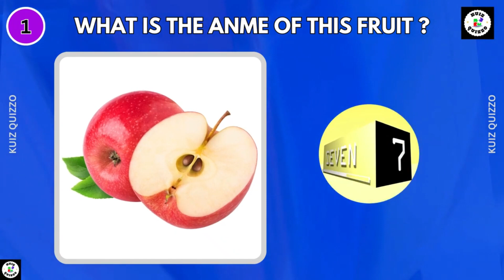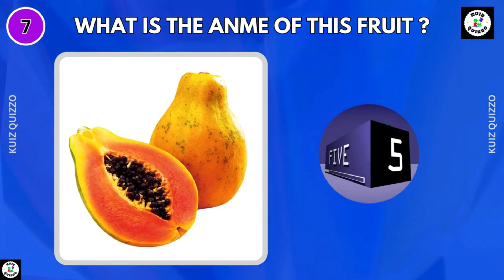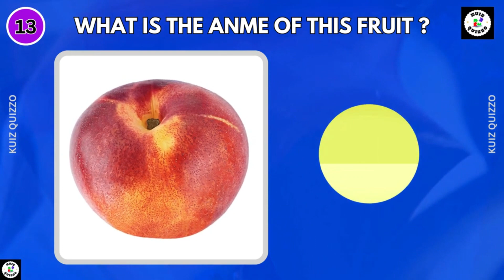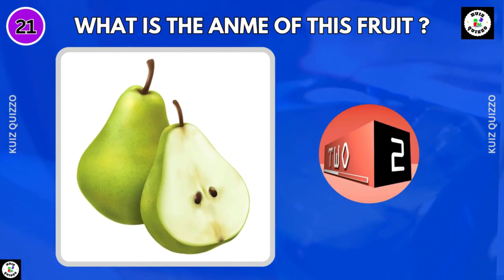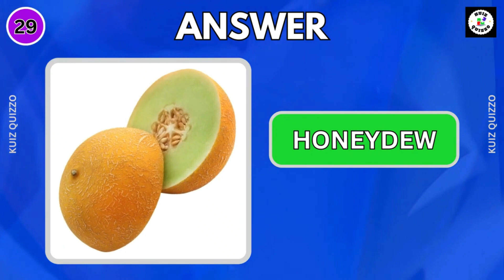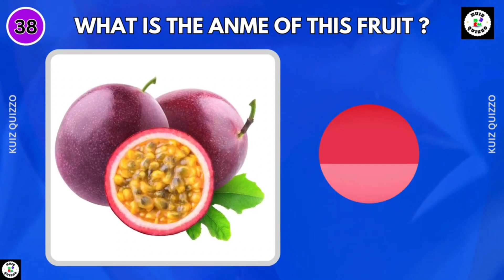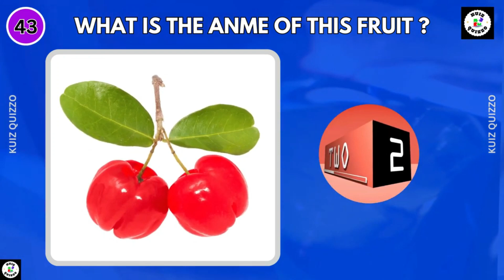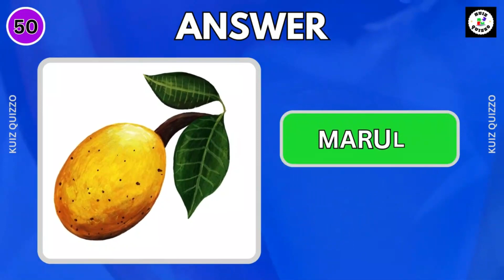Guess the Fruit Quiz | 50 Different Types of Fruit | Names Fruits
Join us for a fruity challenge! In this video, we'll present you with 50 different types of fruits, and your task is to guess their names. Test your fruit knowledge and see how many you can identify correctly! 🍉🍎🍌

Test your skills as you try to guess the names of these fruits, one by one. Each fruit will be presented visually, giving you a chance to take a good look before making your guess. Whether you're a fruit enthusiast or just looking for a fun challenge, this quiz is sure to keep you entertained and engaged.

Join us for this ultimate fruit guessing game and see how many fruits you can correctly identify! Let's see who among you is the ultimate fruit expert!

Video Detail:

Apple: A crisp and juicy fruit with various colors like red, green, and yellow.

Banana: A tropical fruit with a soft, creamy texture and yellow peel.

Orange: A citrus fruit with a sweet and tangy flavor, typically orange in color.

Grape: Small, juicy berries typically found in clusters and used for making wine.

Mango: A tropical fruit with a sweet and creamy flesh, often eaten ripe or used in smoothies.

Strawberry: A small, sweet fruit with a red, juicy flesh and tiny seeds on the surface.

Pineapple: A tropical fruit with a spiky exterior and sweet, yellow flesh.

Watermelon: A large, juicy fruit with sweet, pink flesh and black seeds.

Kiwi: A small, brown fruit with fuzzy skin and vibrant green flesh, rich in vitamin C.

Pear: A sweet and juicy fruit with a distinctive bell shape and smooth skin.

Cherry: Small, round fruits with a bright red or dark purple color and a sweet-tart flavor.

Blueberry: Tiny, round berries with a deep blue color and a sweet-tart taste.

Peach: A soft, fuzzy fruit with juicy, sweet flesh and a yellow or pinkish-orange color.

Plum: Small, oval fruits with smooth skin and juicy, sweet-tart flesh.

Raspberry: Small, red berries with a sweet-tart flavor and tiny seeds.

Blackberry: Dark purple berries with a sweet-tart flavor and a cluster of small seeds.

Lemon: Tart, yellow citrus fruits with a sour taste, often used for their juice and zest.

Lime: Small, green citrus fruits with a tangy flavor, commonly used in cooking and cocktails.

Grapefruit: Large, round citrus fruits with a tart and tangy flavor, available in pink and white varieties.

Avocado: Creamy, green fruit with a smooth texture and nutty flavor, often used in salads and guacamole.

Coconut: Large, brown fruit with a hard, hairy shell and sweet, white flesh, commonly used in cooking and desserts.

Papaya: Large, orange fruit with a sweet, tropical flavor and edible seeds.

Lychee: Small, round fruit with a bumpy red shell and translucent, juicy flesh with a sweet taste.

Dragon Fruit: Exotic fruit with a bright pink or yellow skin and white or red flesh speckled with black seeds.

Passion Fruit: Small, round fruit with a wrinkled purple or yellow skin and juicy, aromatic seeds.

Guava: Tropical fruit with a green or yellow skin and pink or white flesh, known for its sweet fragrance and flavor.

Fig: Pear-shaped fruit with a soft, sweet flesh and a thin skin that can be purple, green, or black.

Pomegranate: Round fruit with a tough, leathery skin and juicy, ruby-red arils inside.

Cantaloupe: Sweet melon with orange flesh and a ribbed, green skin, often enjoyed in fruit salads.

Honeydew Melon: Juicy melon with pale green flesh and a smooth, waxy rind, prized for its sweet flavor.

Best Regards:
Kuiz Quizzo